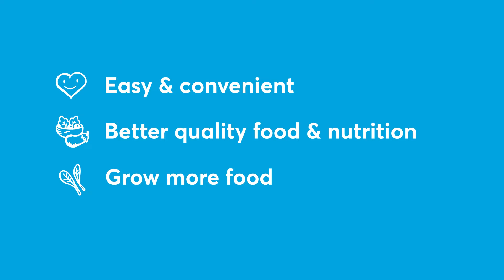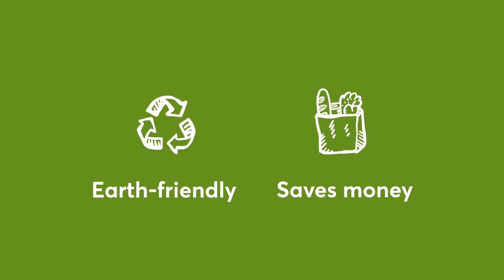What is Tower Garden?